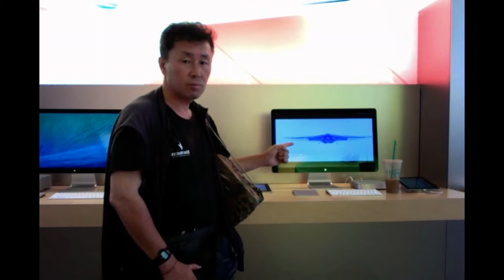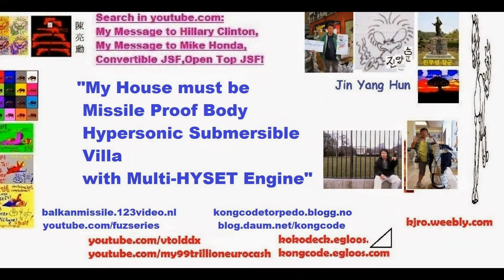Glass Copter,Glass Body BJ Slideshow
I uploaded this Glass Copter Design Concept by requirement,again.
It wasn't uploaded yet in youtube.com.I uploaded it yesterday in Cleveland Park Public Library(Jun-06-2014 Friday).But it didn't work yet.
So,I uploaded this again in Apple Computer store by today Jun-07-2014 Satuday am 11:10.(Jamaican gay approach to me so quickly.-It is horrible.Nothing more than animal bitch just like their outlook!-It is Sony,Samsung,IBM(Black Frame Laptop with Red Cursor Control is Black S-Hole Concept Design),Microsoft(Stealing Computer user's information with u.k GCHQ and MI6 and Swiss Army and Mossad-Beside me the jamaican and fat red-neck talk so loudly and so hasty),BMW,Aston Martin,Porsche,Nissan,Ferrari,Hollywood)-They are Gay Killer and Kidnapper.-Still,they talk so loudly(whenever I start typing,there is bunch of question with very loud voice tone.-Let the world know!)